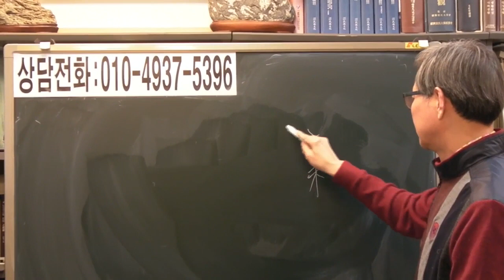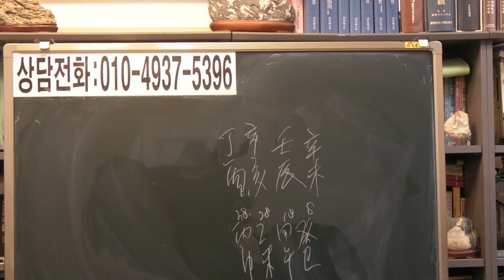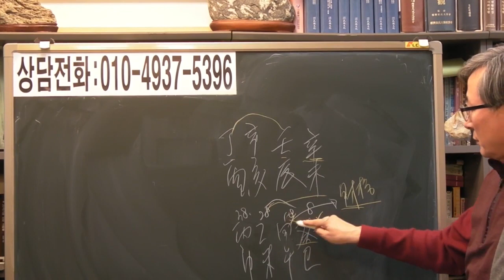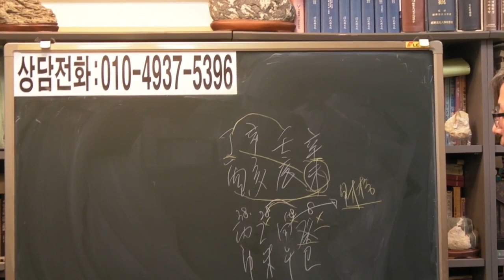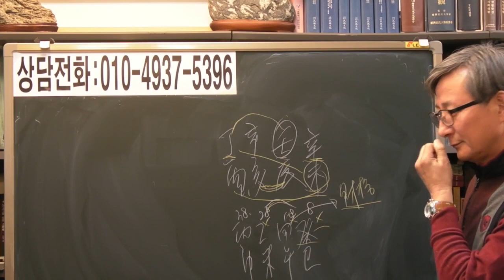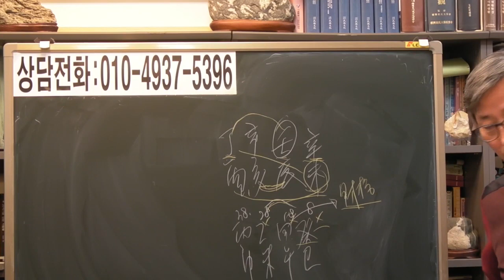즉문즉답 107 합살 해도 인생이 힘든 여자 [안국준 사주 통변 268 ]